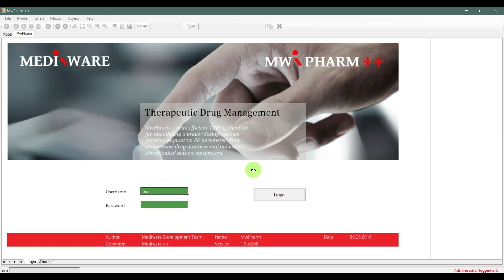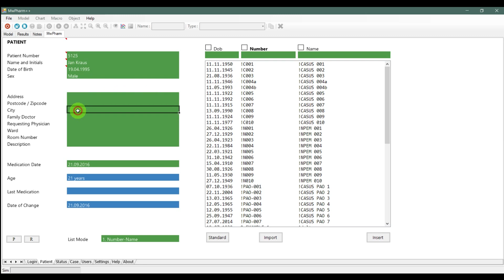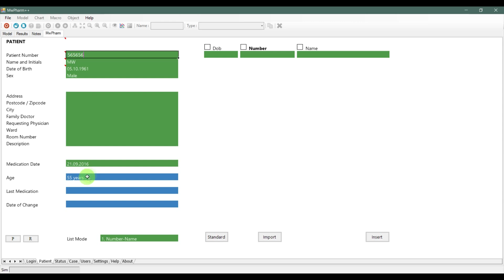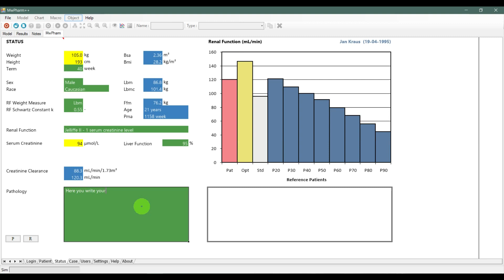[MwPharm++ Tutorial] How to login, manage patients and their status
Welcome to our first video tutorial on MwPharm++. the topic for this video is the login screen, user privileges and basic management of patients and their status.

We are happy to help you at any time.